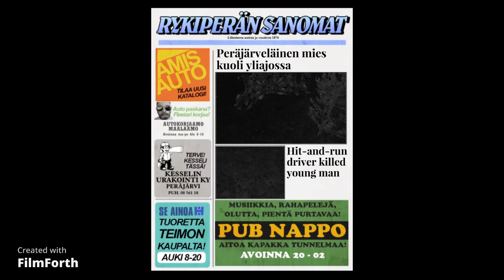Average Finland Pub | My Summer Car